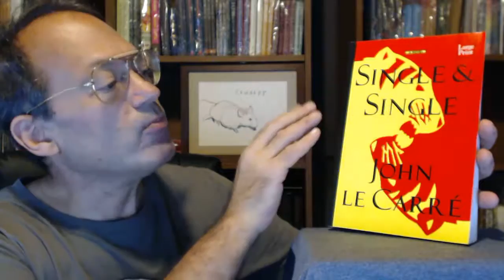"Single & Single". John le Carré. Large-print edition.